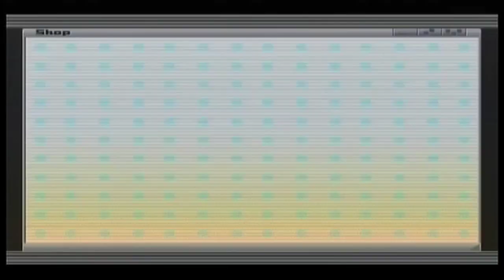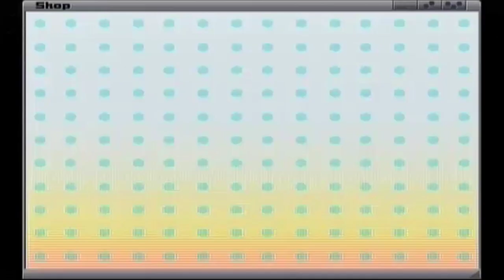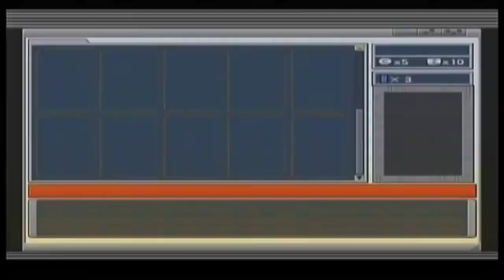Yu-Gi-Oh! 5D's Duel Transer - Gameplay - Walkthrough - Let's Play - Part 18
Yu-Gi-Oh! 5D's Duel Transer - Gameplay - Walkthrough - Let's Play - Part 18 - We duel Randsborg, Nervin, and a few more Transcenders again as we descend Bifrost.